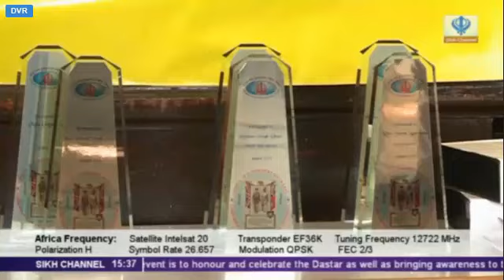100 years of World War I - Contribution of the Sikhs, Sikh Channel 24-08-2014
100 Years of WW I and the Role of Sikh soldiers was discussed at Guru Gobind Singh Khalsa College, Chigwell, UK on 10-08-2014. The program was organized by Council of Gurdwaras South East Londen. Lord Inderjit Singh, many Mayors, MPs, former Mayors and distinguished Sikh leaders from UK were present.
Book, " Sikhs in World War 2 " authored by Sardar Bhupinder Singh Holland  was launched by Lord Inderjit Singh and other distinguished leaders.